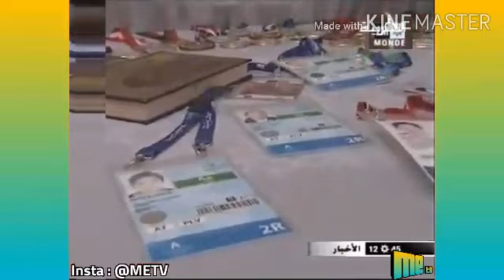عائلة البطلة الأولمبية نجاة الكرعة